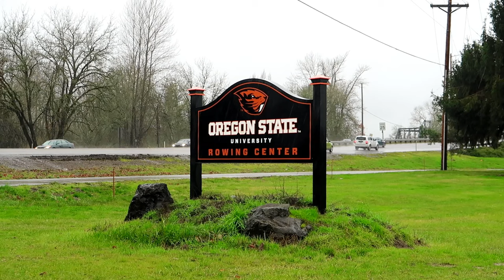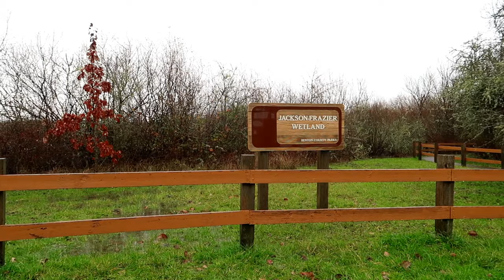First time in Corvallis, Oregon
I stop in Corvallis on my way home.

Stops in this video:
- Downtown Corvallis, Oregon
- University Rowing Center 😂
- Irish Bend Covered Bridge
- Jackson-Frazier Wetlands